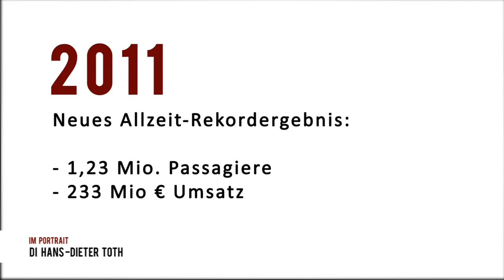IM PORTRAIT // DI Hans-Dieter Toth